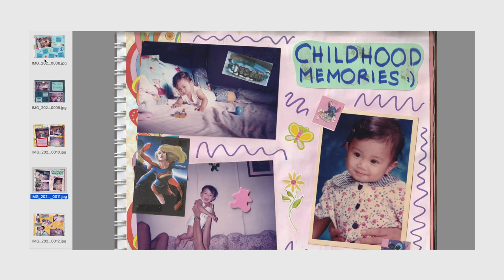living alone updates & grocery haul!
» SOCIALS